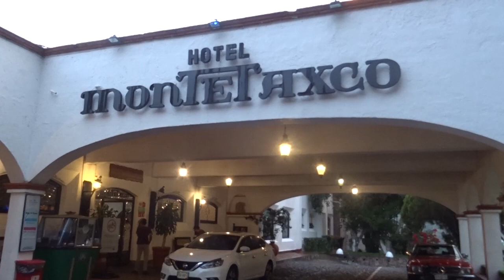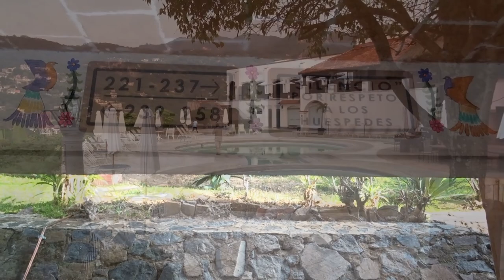Hotel Montetaxco, Taxco, Mexico